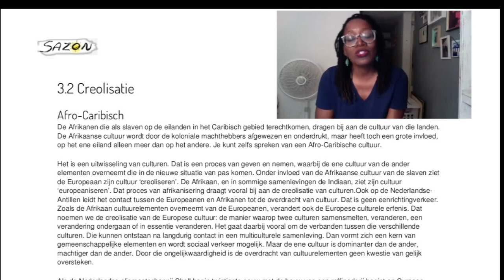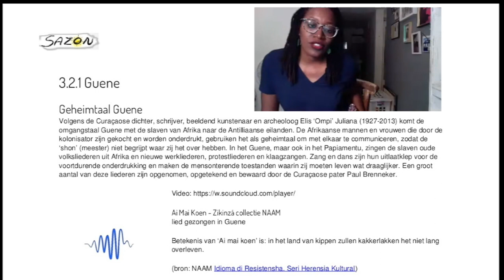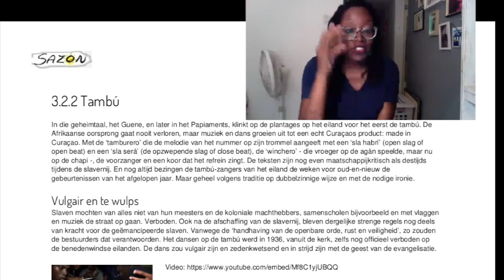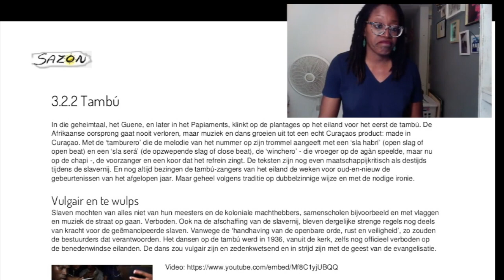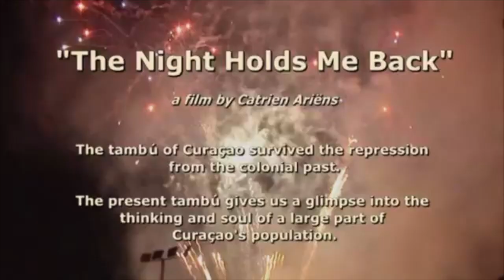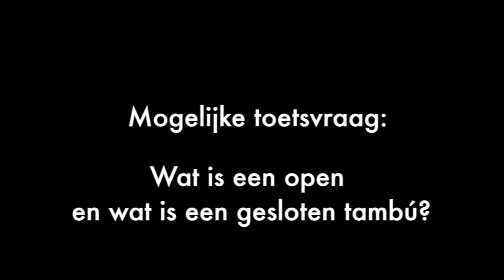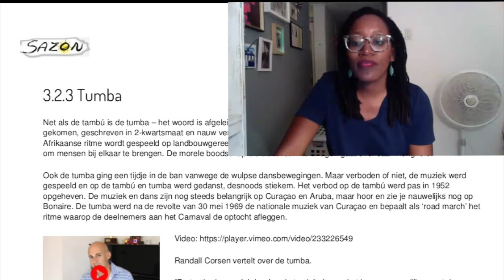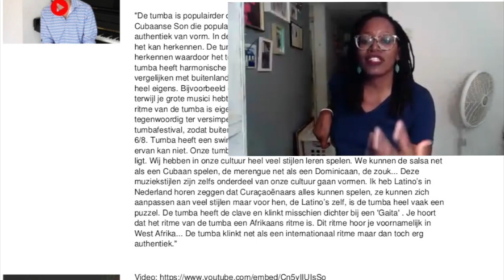Kunstvak online - Module 3 les 1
Module 3: Een uniek product. Tot en met Tumba.